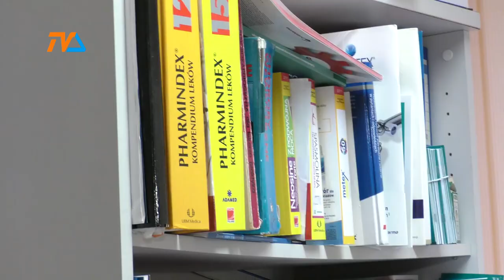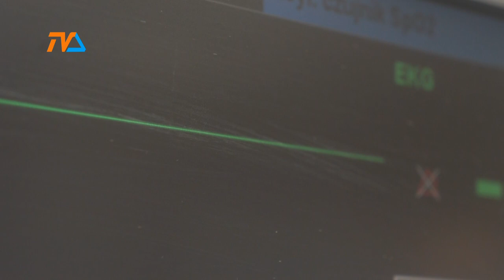Suwałki mają koronera. |TV SUWAŁKI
Kto się nie zmagał z brakiem dostępu do lekarza w celu stwierdzenia zgonu ten nie wie jak ogromny to problem.

Generalnie wciąż obowiązuje zasada, która mówi, że stwierdzić zgon powinien lekarz pierwszego kontaktu, który w ciągu ostatnich 30 dni udzielał porady wówczas jeszcze żyjącemu pacjentowi. Ale życie stawia nas czasem w zaskakujących sytuacjach.